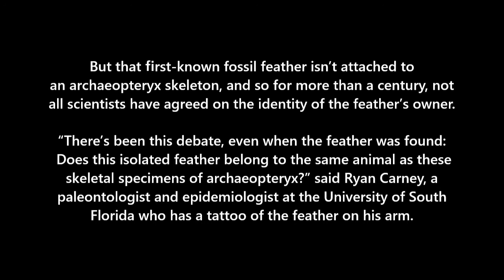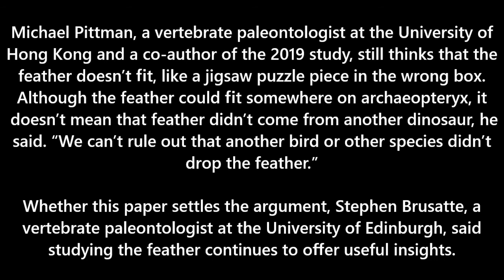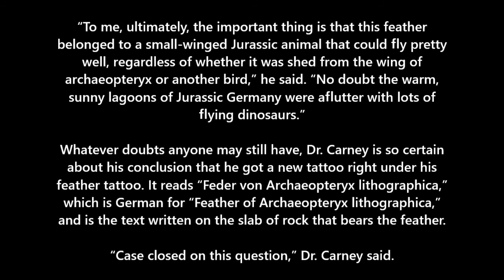First Fossil Feather Ever Found Belonged to This Dinosaur.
First Fossil Feather Ever Found Belonged to This Dinosaur. To settle a lengthy debate, a team of paleontologists says the specimen unearthed in the 19th century was shed by an archaeopteryx.

we bringing you latest and trending news that happens all over the world as soon as it happens. so stay tuned to our channel by subscribing us, we will upload news 24/7.